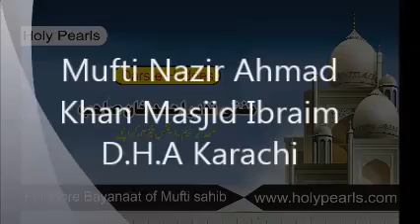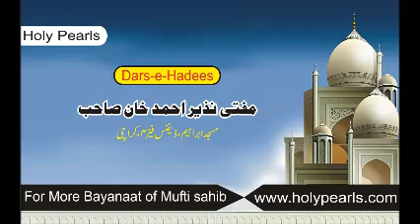Acha Guman rakhna Bahtareen Ebadat hai by Mufti Nazir Ahmad Khan Masjid Ibrahim D.H.A Karachi